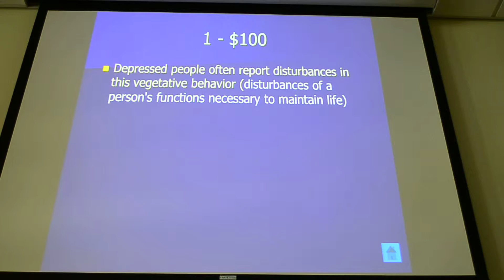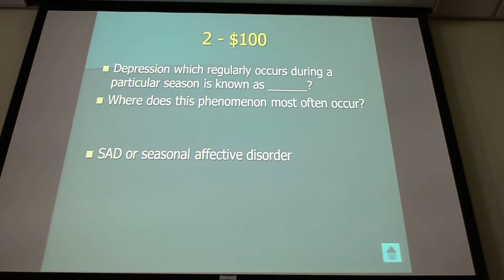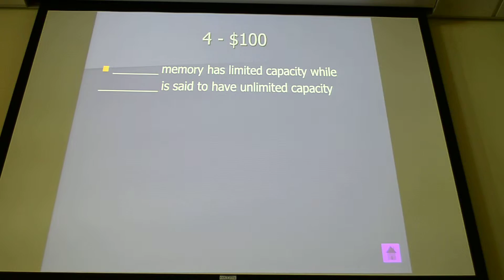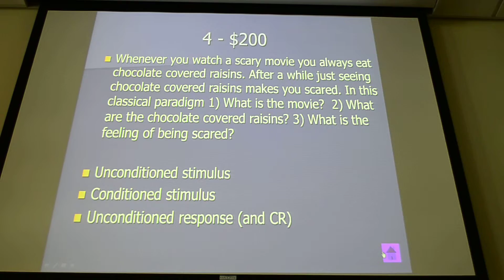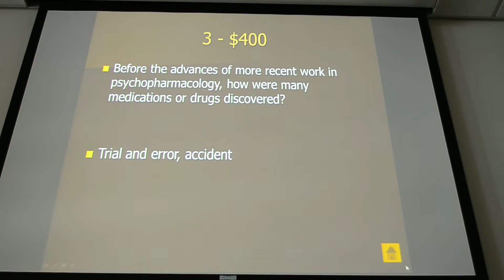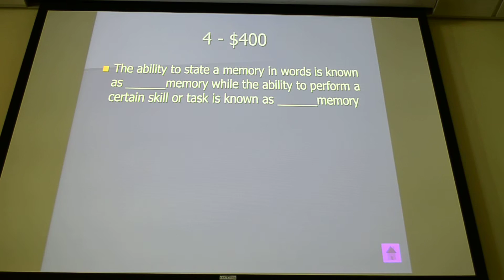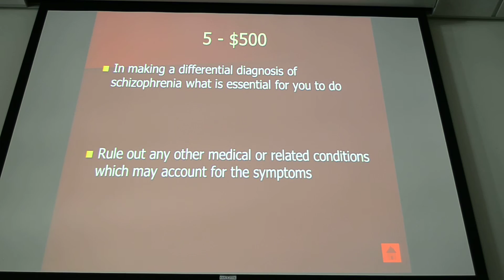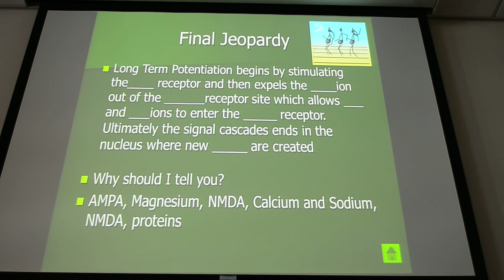NeuroJeopardy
Jeopardy with BioPsych class Fall 15'